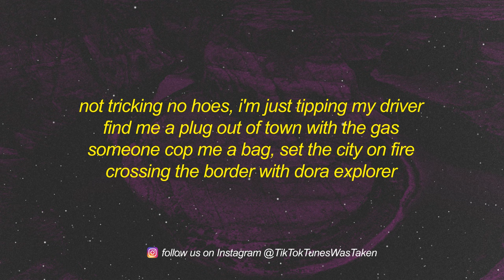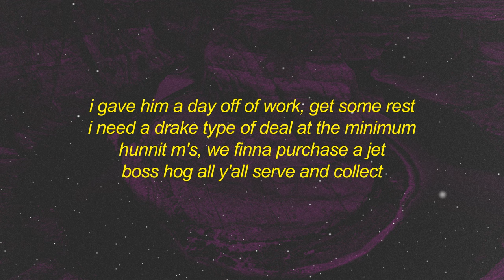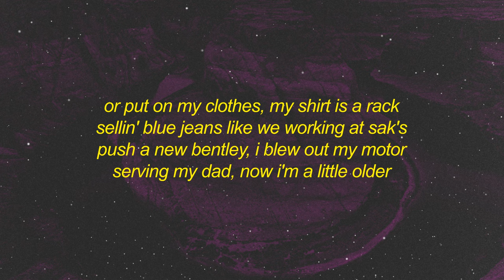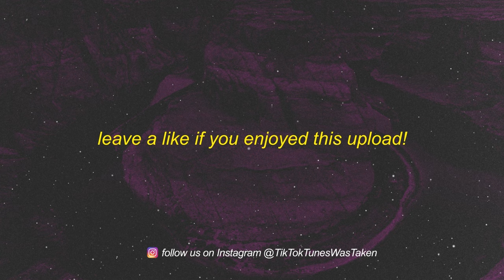King Hendrick$ - Leaving the Lot (Lyrics) | since birf trend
fuck it, when did you realize you were like "shit i got Motion Twin"?
Since birf
Got an apartment, I diet on my sauce
On a three level yacht with some bottles of drank
Leaving the lot on the way to the bank
Big body smell like a pound of Gelatti
I made a pit stop, put some za in my tank
Her Birkin bag hold a biscotti
My bitch got a natural body, it's not what you think
Switching my vehicle, switching my long
Not tricking no hoes, I'm just tipping my driver
Find me a plug out of town with the gas
Someone cop me a bag, set the city on fire
Crossing the border with Dora Explorer
My cocaine whiter than Lizzie McGuire
Dawg in his cell with a miniature Bible
Brodie didn't tell, so I sent him a wire
Cocaine whiter than Jennifer Lawrence
The heron on Michael B. Jordan, it's tan
Eight-hundred horses inside of the motor
I pull up on niggas, it sound like the Klan
We got a spot in the ceiling where we be high
Working the pills, just unscrew the fan
Curbside pick up, just like Walmart
Shopping center, thank you, come again
Flipping the Bentley, got tired of my chauffeur
I gave him a day off of work, get some rest
I need a Drake type of deal at the minimum
Hunnit M's, we finna purchase a jet
Boss Hog all y'all serve and collect
Big 30 on me in a purplish 'Vette
I really got rich off Percocets, it's been since
Soulja Boy tell them ain't the first at that
Riding in the S65, and it's 60 degrees, I need me a turtleneck
Google myself, I'm worth a check
You can hate on me, but the shit just ain't going to work
It's goning to be the reverse effect
Maybach rear end curtains eject
Penthouse high where the turbulence at
You broke out here, you allergic to racks
I might bold up and go burgundy 'Lac
She say I'm ungrateful 'cause
I made her take out a Burberry bag
Sippin' on drank, I'm getting purposely fat
My money real neat, it be perfectly stacked
Nigga you won't wanna walk in my shoes
Or put on my clothes, my shirt is a rack
Sellin' blue jeans like we working at Sak's
Push a new Bentley, I blew out my motor
Serving my Dad, now I'm a little older
Neighbors got mad, they complain about the odor
Rocking chinchilla, it chill on my shoulder
Save all the shake and pay rent with the overs
The blues go for 42 in Dakota
Find out she stealing my money, I'ma choke her
Riding in the back of the Benz like Opera
On a three level yacht with some bottles of drink
Big body smell like a pound of Gelati
Her Birkin bag hold a biscotti, my bitch got a natural body, yeah
Everyday, we can go eat me some choppas
Sometimes I sit back and just eat me some noodles
Ride with the girl in the bar in the back, if the police pull us over
The car is an Uber
Regular in yo' cigar, it's a hooker
Yellow bitch washing my car with a loofah
Flying in a rocket, I die they going to nuke them
Ran in my guap went and bought a bazooka